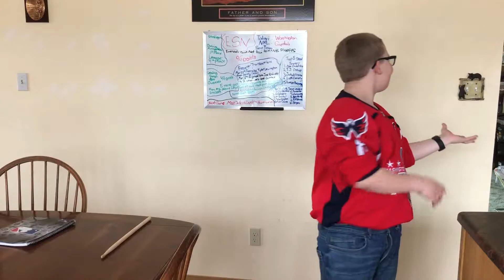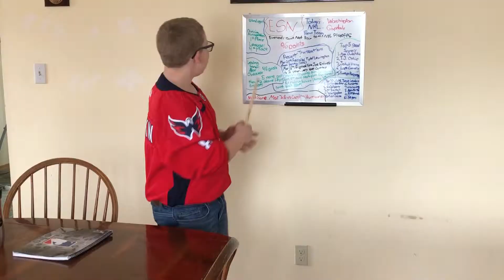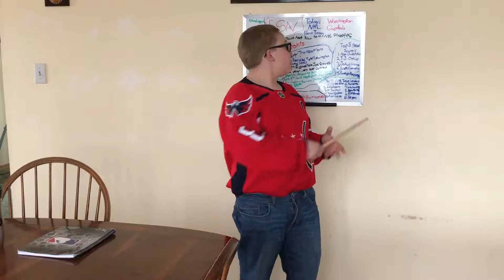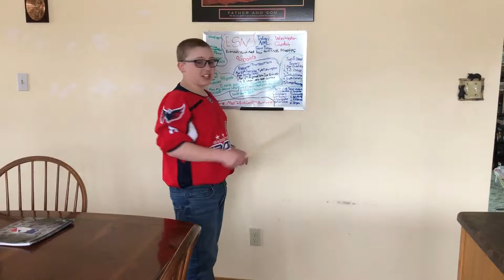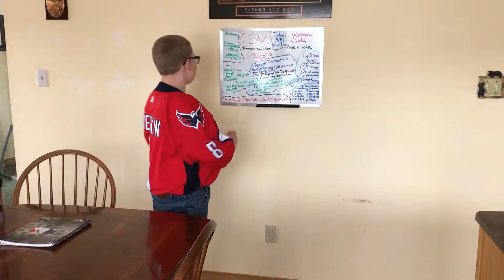HOCKEY FAN SPECIAL..........Road to the Stanley Cup playoffs 2019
Here at family life we strive to live life to the fullest and always have adventures, everyday is April fools, and all of us try our best to be role models in everything we do indoors as well as outdoors; our days are packed with school, work, lacrosse, fishing, hunting and even being adventurous in the kitchen. Welcome and come enjoy along with us everyday is a new day!!